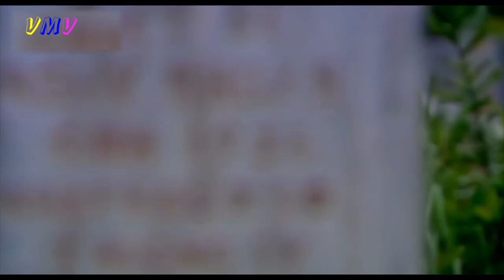NGƯỜI LÍNH || VŨ MINH VƯƠNG || CA KHÚC MỚI HAY NHẤT VỀ NGƯỜI LÍNH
video thuộc về bản quyền của ca sĩ nhạc sĩ Vũ Minh Vương